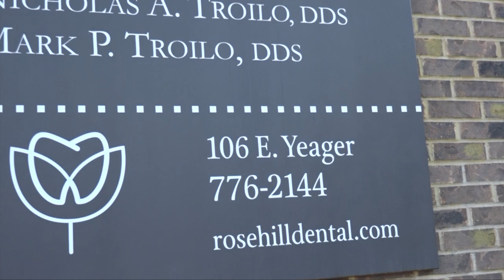On the Clock 24